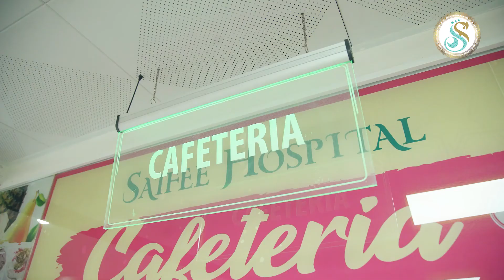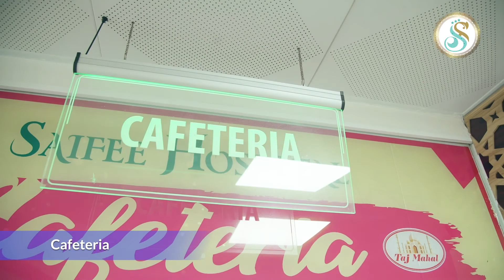Saifee Hospital Tanzania - Provides best quality healthcare for you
Saifee Hospital Tanzania Provides best quality healthcare for you and your family.